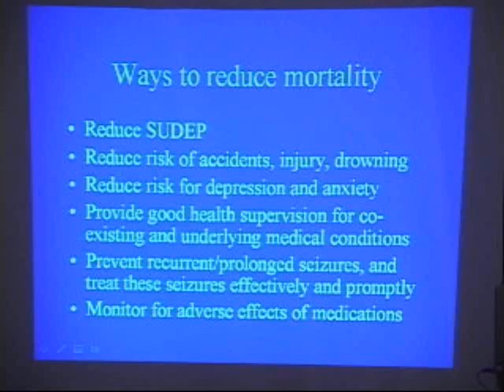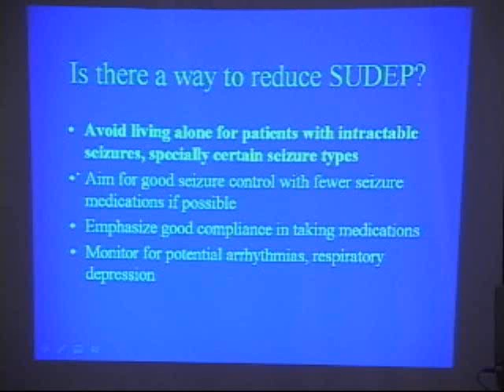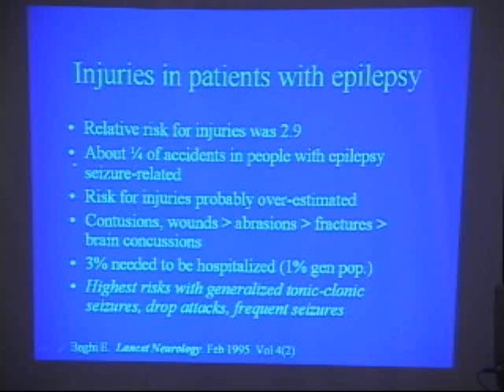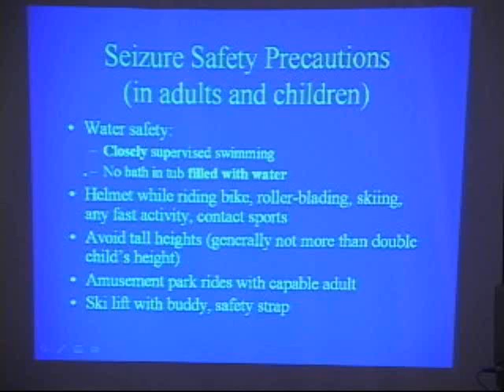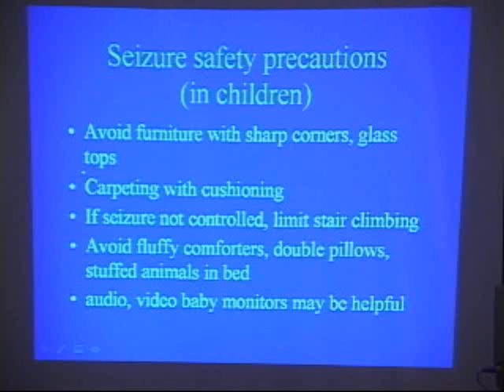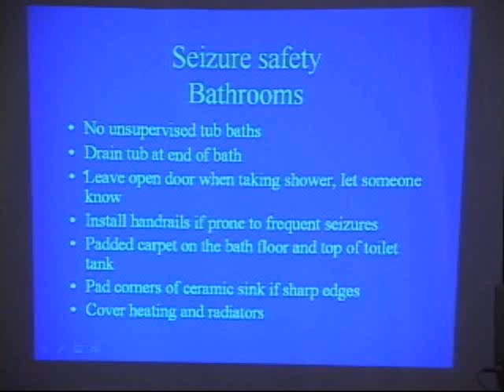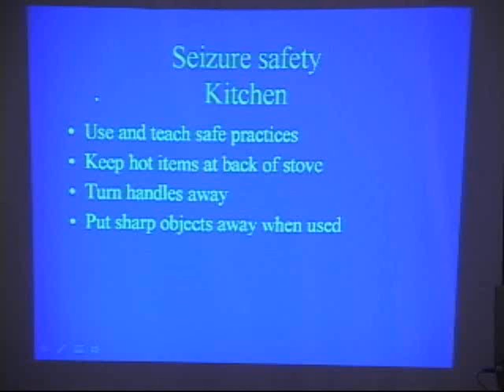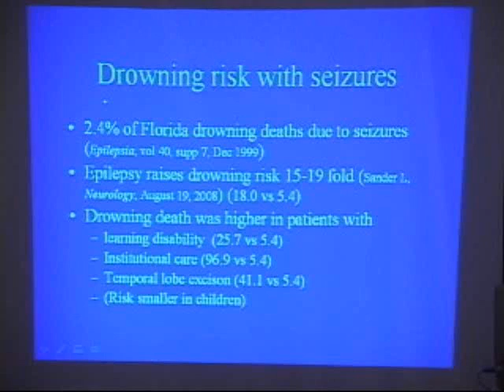Mortality in Epilepsy (part 3)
Dr. Iqbal Allarakhia's presentation on Mortality in Epilepsy at the 2008 Epilepsy Today Conference (part 3).